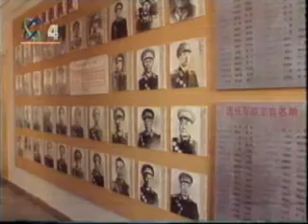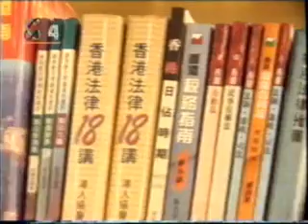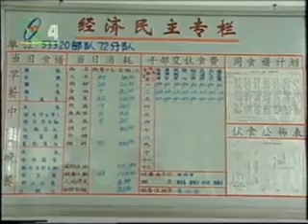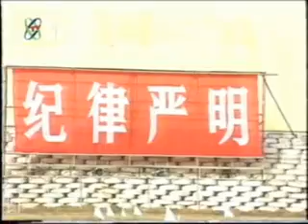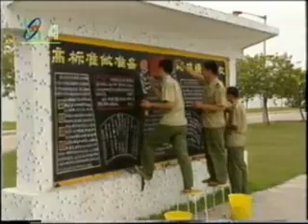China Military Power Strong 中國解放軍軍事武器揭秘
PLA 1997 1WE23G1WE x264